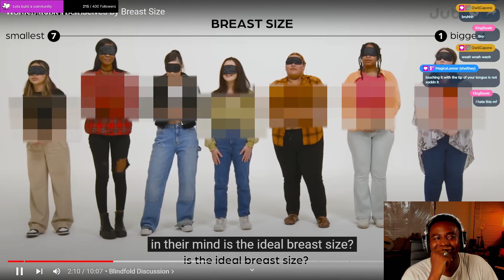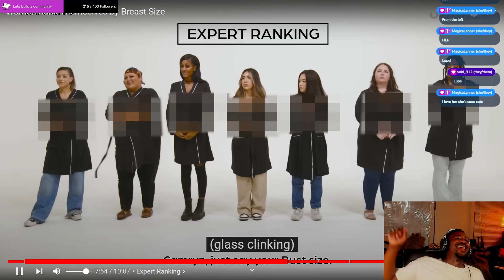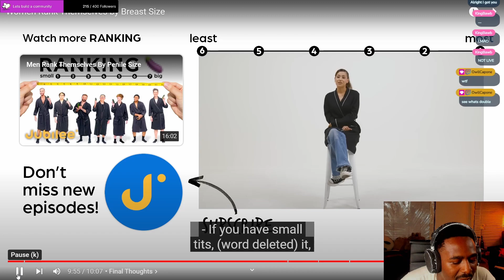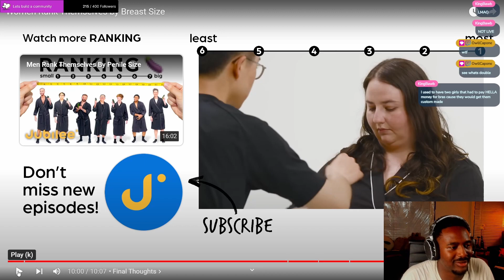Women Rank Themselves by Breast Size - Is This Really Happening?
I never thought that I would see the day that people ranked themselves by Penile size. Now the women are getting in on the fun !!!